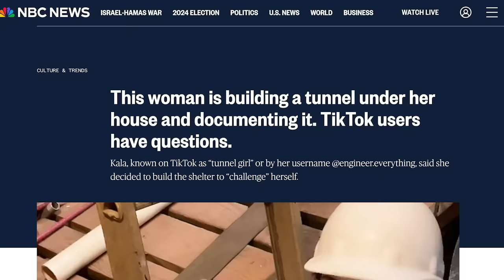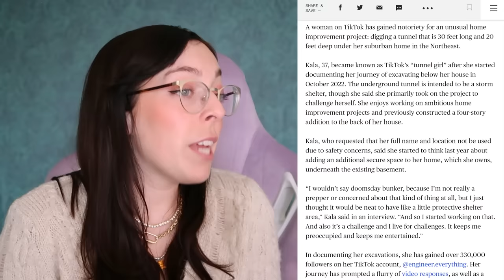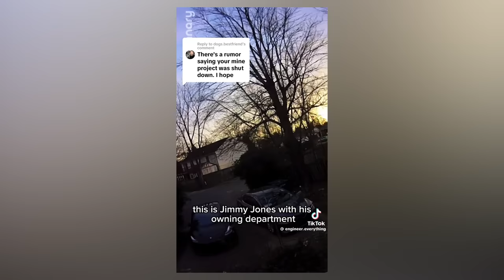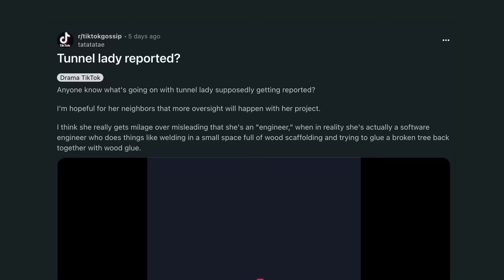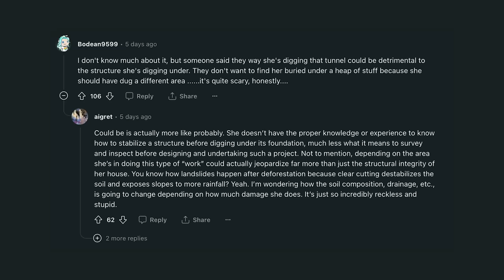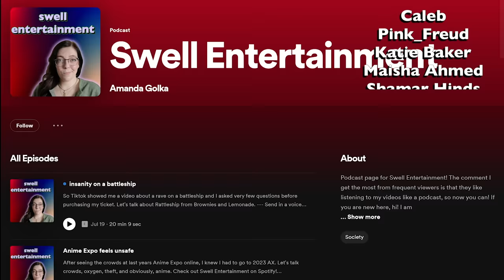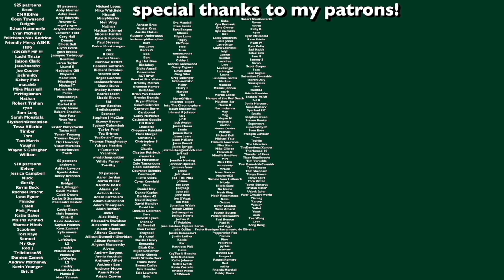people are being weird about the tunnel lady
For over a year Kala has been building a tunnel off her sub basement with her "suburban mining operation" on TikTok. Kala has branded herself as an engineer and seemed to have at least a working knowledge of what it takes to undertake a personal project like this. Until she got reported and received a mandatory stop work order. Now people are being weird about this incredibly unsafe situation.

My links!